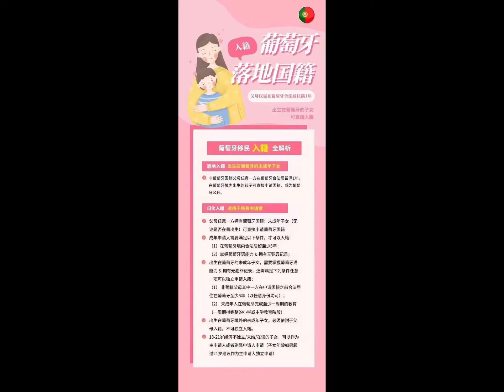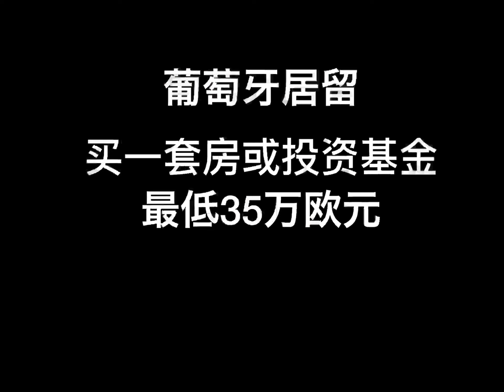全球移民图鉴：葡萄牙修改移民法，居留满一年的外国人孩子在葡萄牙出生将有出生公民权。综合来看，葡萄牙是一个不错的移民选择。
葡萄牙移民